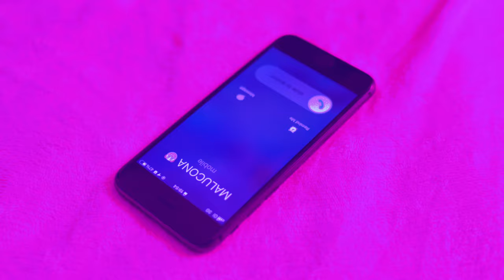slipmami - geada (prod. soublasio)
Letra e Voz: slipmami
Beat: SouBlasio
Gravação de voz, Mix e Master: Leo Justi

Ficha Técnica do Videoclipe:
Concepção: slipmami, Leo Justi, Douglas de Fátima
Direção de Arte e Figurino: Douglas de Fátima
Edição: Douglas de Fátima
Direção de Fotografia: Daniel Venosa e Roberto Moura
Assistente de Fotografia: DOM
3D: Lummi Art
Cabelo e Maquiagem: Isis Anjos @anjosisis__ e slipmami
Produção Executiva: Leo Justi
Produção: MangoLab

Letra:

toda vez que alguem chega em mim
com intimidade, eu nao entendo legal
eles nao querem me ver sorrir
so querem sugar
entao suga meu pau
eu sou o urso polar mais frio do norte
eu congelei aquele pau
quando ele provou essa geada
ele ficou de cara, trem balinha é mal!

sucessada? ativada
a sentada? afiada
nao visão não passa nada
terror 0 eu passei por ela e ela ficou travada
peidou finin na farofada
vadia ta escaldada, pq sabe eu sou o trem bala

sabe, geralmente evito entrar em conflito
eu não compito, se chegou no teu ouvido isso é um mito
ninguém esta no meu nivel, isso eu falo e afirmo
to ocupada com as paradas e tu inventando buxixo an
dinheiro na minha mão AH
isso me da um tesao, an
dinheiro na minha mão sem botar o joelho no chao
dinheiro na minha mão, levei a falência aquele cara cuzao
que falava pra eu ter atenção tinha que jogar muito o meu rabao

tu quer me panhar, é mesmo, sua puta?
no porradeiro eu sou meio bruta
mas gatinha eu to na minha luta
to na minha meta e ela eh absoluta
tu não tem as manhas, vc é matuta
vive de fofoca, parece a katiuscia
esses negros me vêem por ai querem me degustar como se eu fosse fruta

piranha assiste minha vida ta secando muito
eu não explano minha vitória, isso não me dá fruto
como se eu fosse uma série, me assistindo muito
seu marido rendendo 700 por minuto

tu quer me bater piranha, eu nao quero nem saber
olha esses piercings, esses cilios, nao vou me envolver
essa merda custa caro pra eu perder c vc
se eu perder uma unha garota, voce vai comer

ela quer ser eu porque eu sou o que ela não é
eu não forço, eu só sou, sou esse tipo de mulher
todo dia um paco, nao quero usar patek
so enche se for meu saco de dinheiro, se não fé